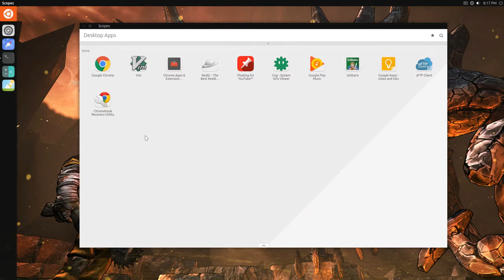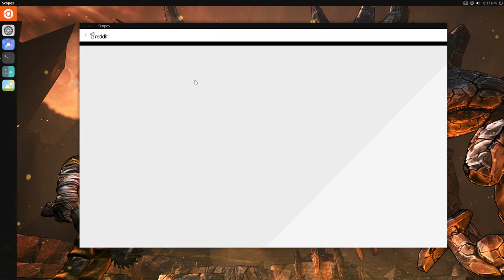Ubuntu 16.10 / Unity 8 - Reddit Scope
Reference